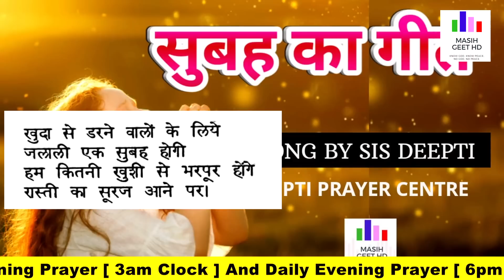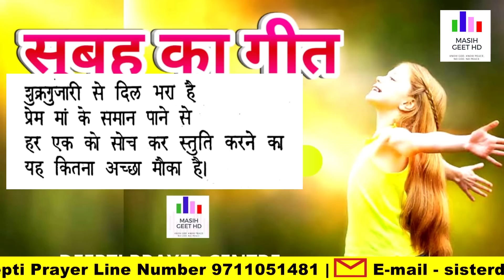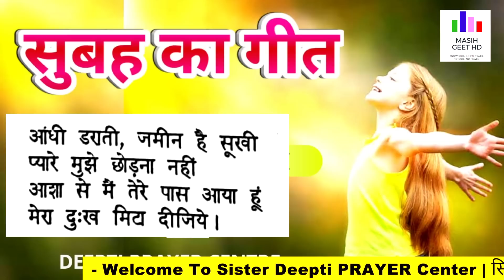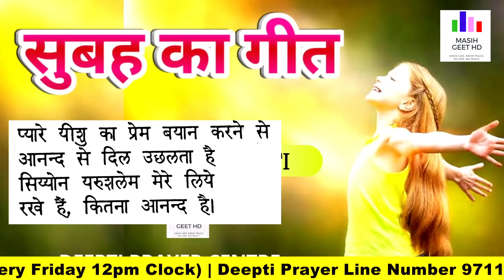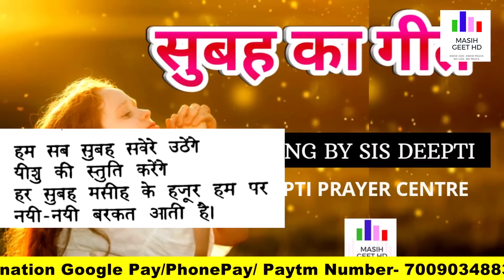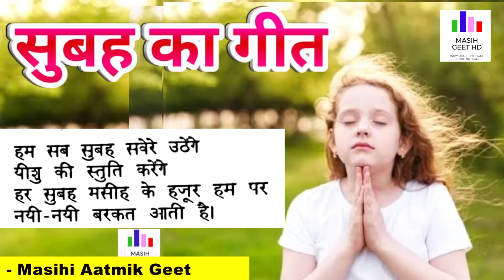सुबह का गीत | Morning JESUS song | Stuti ka geet | Praising song | By Pastor Deepti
सुबह का गीत | Morning JESUS song | Stuti ka geet | Praising song |

Pastor Deepti
Online church